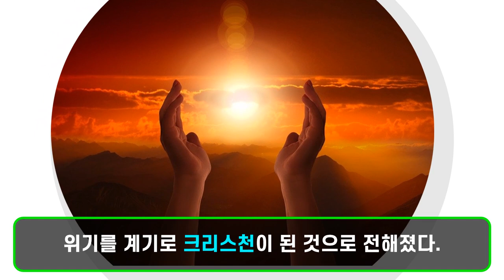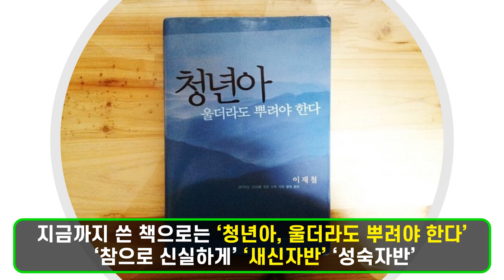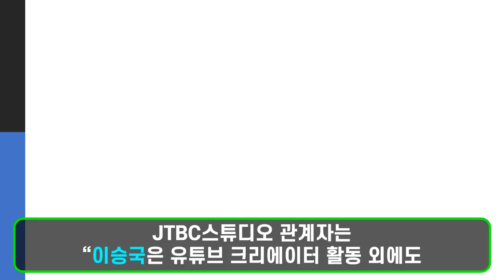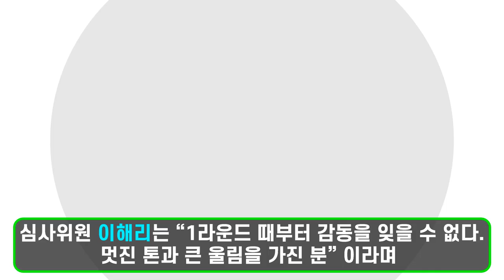[크리스천튜브] JTBC '싱어게인' 30호 가수 목사 아들 이승윤! 아버지 이재철목사! 형 인기 유튜버 '천재 이승국'! 고모 대(大) 배우 고은아 권사! 놀라운 가족!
* 출처 : 톱스타 뉴스, 크리스천투데이, 기독일보.